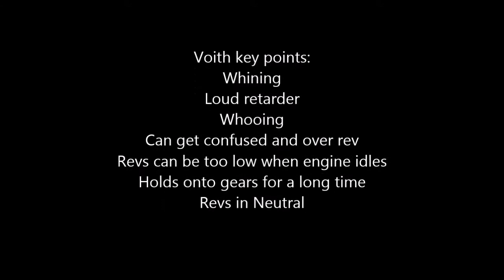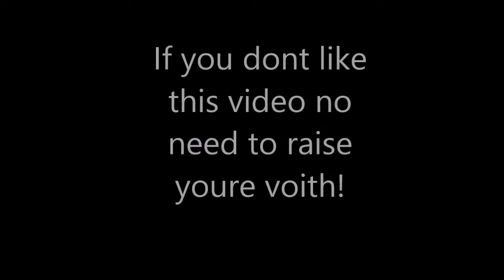The Voith Gearbox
Here is a video which describes what the voith gearbox sounds like. Voith is the cheapest out of the three main gearboxes but is also not the same quality as Allison and ZF. Voith puts more strain on the engine than the other gearboxes as it holds onto its gears for alot longer than the others. Also a fault with it its revs can be stupidly low in neutral which makes the bus feel like the driver slammed their foot on the breaks but really its the gearbox.

Here is whats in the video and anything particularly 'voithy' about it:
PN02KCC (Dennis Dart): The best voith ive heard with whining, whooing and a screaming retarder! Also doing the revs in neutral - the first one saying the bus has stopped and the second preparing the bus for motion (but the bus wasnt going anywhere, a glitch in the system!). Also being typical voith and holding onto gears for a hell of a long time!
GN04UFL (Volvo B7TL): Not really whining but in gear three making a noise which reminds me of electricity - not sure how else to describe it! Also showing how when slowing down voith changes gears until the last possible second. And although you can see it in the video this bus kept doing a jolty gear change from gear 1 to 2.
GX54DVJ (Dennis Trident): Similar to the one above really, not whining still but a slight retarder can be heard when slowing down, then a gurgly noise in gear 2 and the electric noise in gear 4. These Tridents sound and are better than the B7TLs.
YJ57BKG (VDL DB250): Lots of sound effects here and similar to KCC with whooing, whining and the retarder but revs sinking as it hits neutral.
X607VDY (MAN 18.220): This bus it utter shite and its gearbox is part of the problem, ive been on it before where eery gear change has been jolty which has been fixed but its revs are still sinking in neutral which isnt nice but not as badly as OU51WLNs sink! You can also hear a slight retarder when the bus slows down.
P814GMU (Volvo Olympian): A very whiny voith and a slight retarder - it breaks down because of its dodgy fuel pump which is this buses main fault.
MX06XAW (Enviro 400 Dennis Trident): Similar to DVJ but with a massive whining!